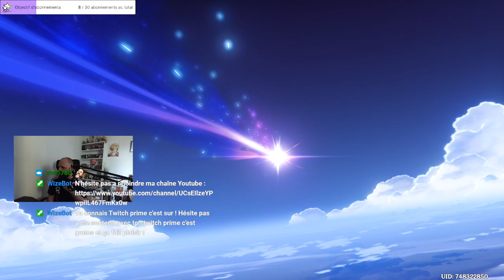JE VEUX CE PERSONNAGE ABSOLUMENT !!! INVOCATION ALHAITHAM GENSHIN IMPACT FR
Yo nouvelle vidéo sur la chaîne ou je donne mon avis sur genshin et invocation  sur le portail de Alhaitham  !